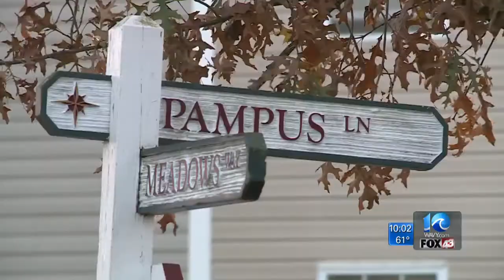Pampus Lane shooting